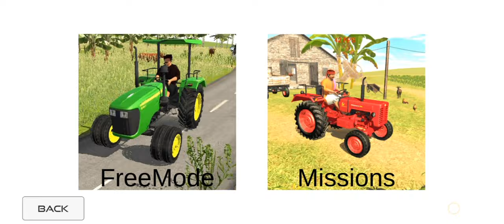Indian tractor driving game#tractorvideo